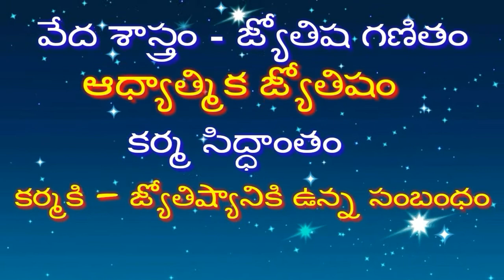MESHA RASI 2021 Palithalu మేష రాశి సంవత్సరం పలితాలు